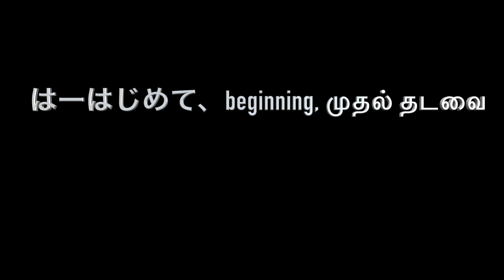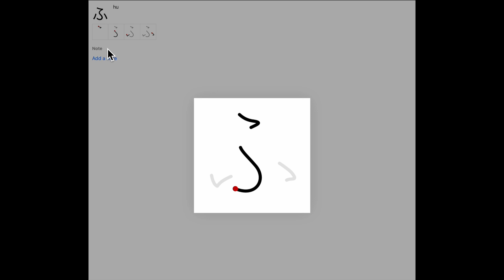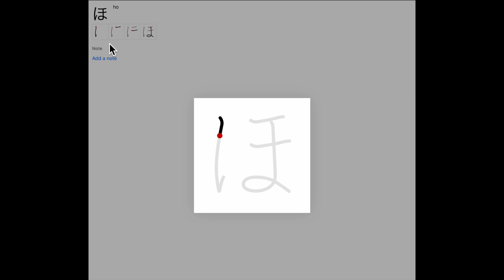தமிழில் ஜப்பானிய மொழி கற்க, part 6 Japanese alphabets はひふへほ Hiragana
தமிழில் ஜப்பானிய மொழி கற்க, learn Japanese in Tamil, for those who speak Tamil, Japanese is easy. do not give up soon. let us try at least 6 months.
はーはじめて、ひーひさしぶり、ふーふりがな、へーへる、ほーほしい